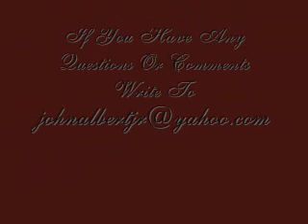Los Traileros Del Norte-Quisiera Ser Una Lagrima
Me Playing the song Quisiera Ser Una Lagrima by Los Invasores De Nuevo Leon.